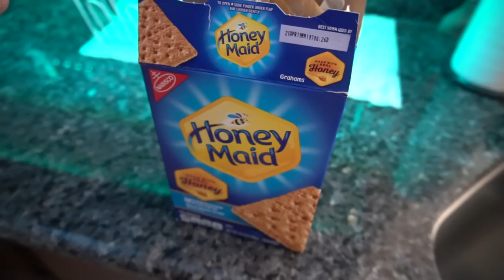MY TRUCK IS BEING AUCTIONED OFF...